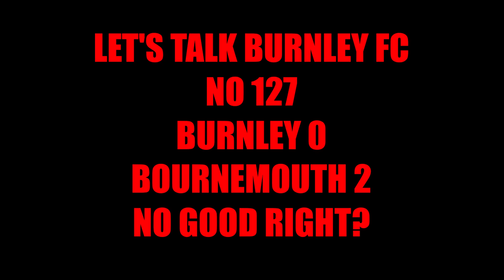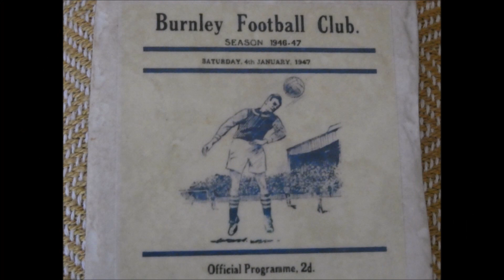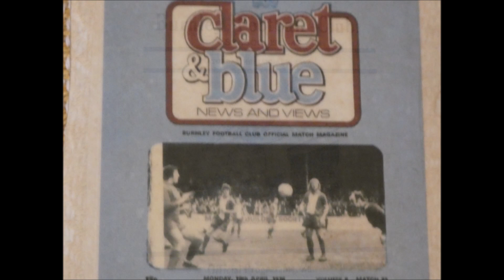LET'S TALK BURNLEY FC NO 127 BURNLEY 0 BOURNEMOUTH 2 NO GOOD RIGHT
A MUCH IMPROVED PERFORMANCE BUT STILL BAD IN DEFENCE AND CANNOT SCORE GOALS. THE MUSIC" NOT GOOD RIGHT?